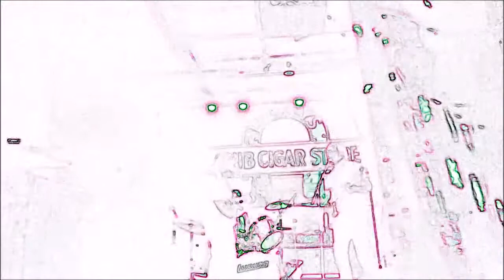Kiss at the End of the Rainbow - warHall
Song originally performed by Mitch & Mickey in the move "A Mighty Wind"